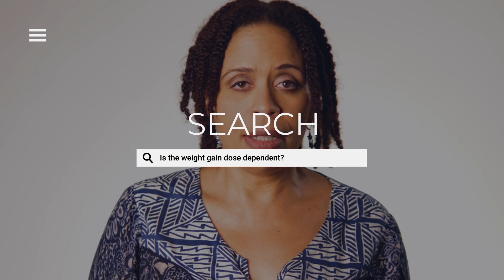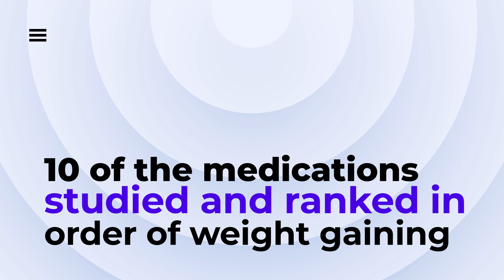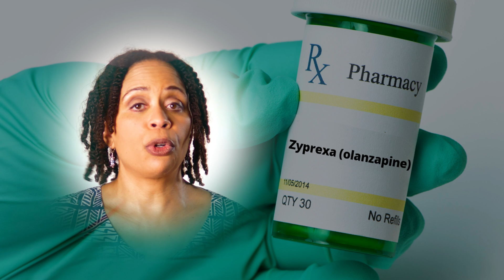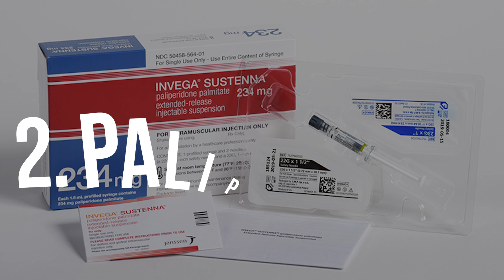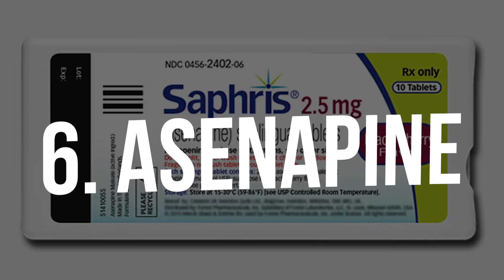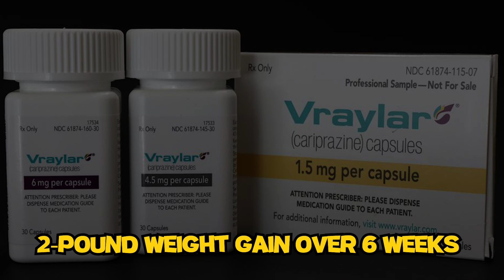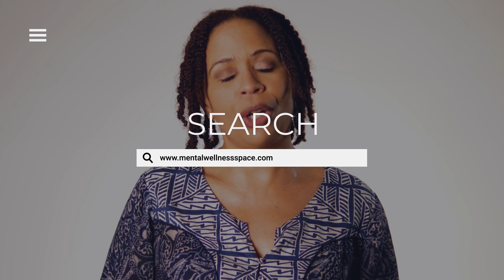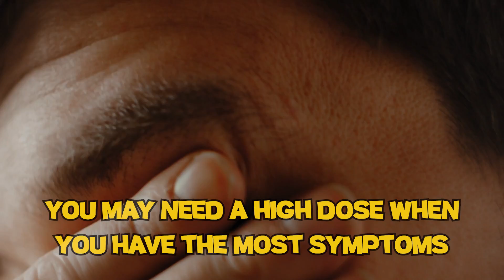Which Antipsychotics Cause The Most Weight Gain?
Antipsychotic medications are powerful drugs that are used to treat more than psychotic conditions like schizophrenia. Many of them are FDA-approved to treat bipolar disorder and depression. Even though they work very well and fast, they have some big side effects like weight gain and insulin resistance, some more than others. A new research study has given us some insight on which ones are better and worse.

References
Shymko G, Grace T, Jolly N, et al. Weight gain and metabolic screening in young people with early psychosis on long acting injectable antipsychotic medication (aripiprazole vs paliperidone). Early Interv Psychiatry. 2021;15(4):787–793

Højlund M, Lund LC, Andersen K, Correll CU, Hallas J. Association of Low-Dose Quetiapine and Diabetes. JAMA Netw Open. 2021;4(5):e213209. doi:10.1001/jamanetworkopen.2021.3209

Holt RIG. Association Between Antipsychotic Medication Use and Diabetes. Curr Diab Rep. 2019 Sep 2;19(10):96. doi: 10.1007/s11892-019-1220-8. PMID: 31478094; PMCID: PMC6718373.